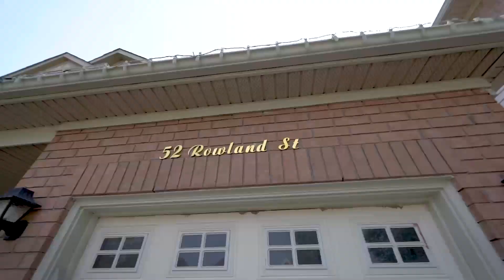52 Rowland St, Brampton - HD VIRTUAL TOURS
KEN SINGH & DAVE GARCHA
Broker
RE/MAX GOLD REALTY INC., Brokerage
Address: 2720 NORTH PARK DRIVE #201
BRAMPTON, Ontario L6S0E9